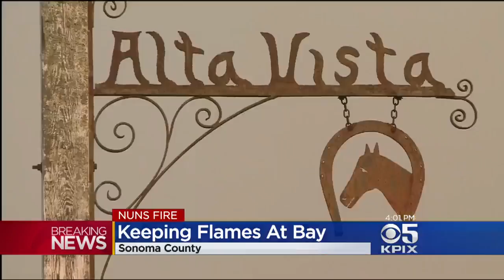Wine Country Wildfires: Thursday Afternoon Update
Team coverage 4 p.m. update of the ongoing North Bay wildfire catastrophe from Sonoma, Napa and Lake counties with Emily Turner, Devin Fehely and Allen Martin. (10-12-17)